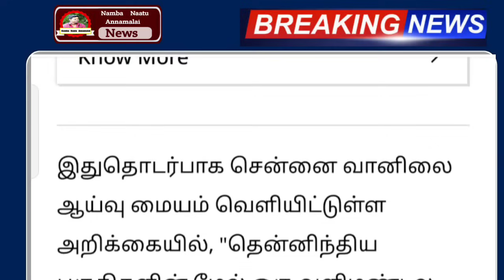10.06.2024 நாளை புதிய புயல் கனமழை எச்சரிக்கை ! 15 மாவட்டம் ஆபத்து | rain | weather report today